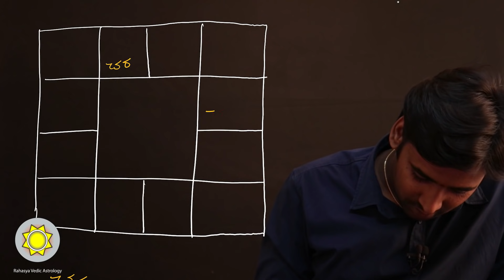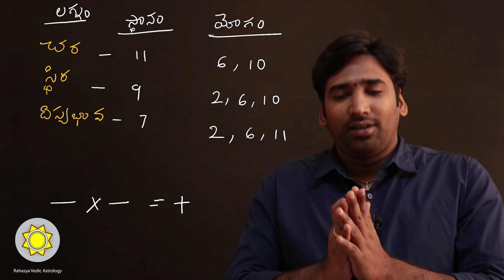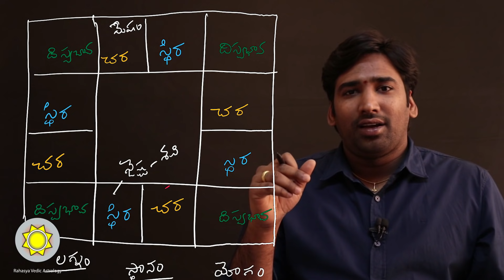Learn Astrology in Telugu | Badhaka Planets in Astrology | Ep44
Discussed about Badhaka Planets in Vedic Astrology

astrologers in hyderabad , telugu astrologer , best astrologer in hyderabad , famous astrologer in hyderabad , best telugu astrologer , indian astrologer , best astrologer , learn astrology